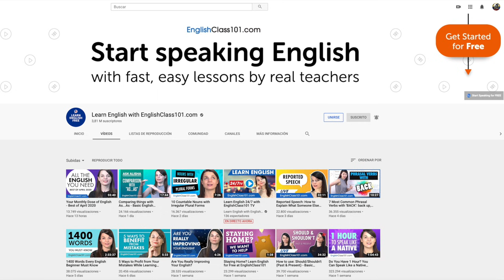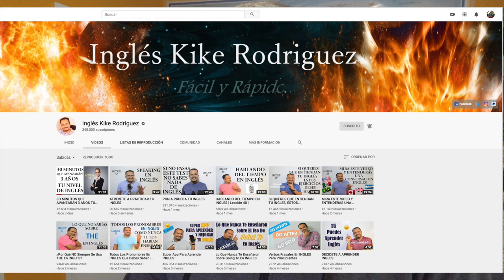INGLES NECESARIO PARA CAMIONEROS